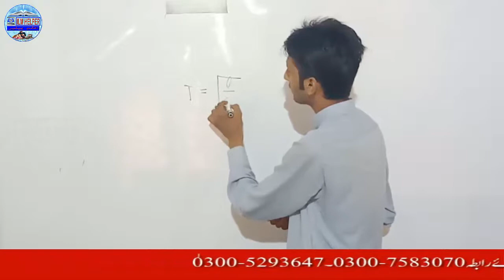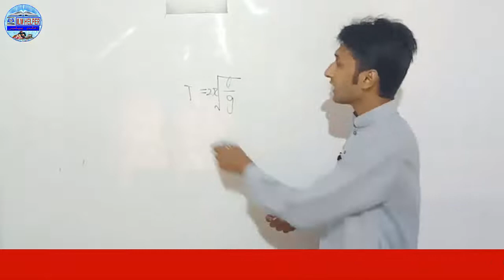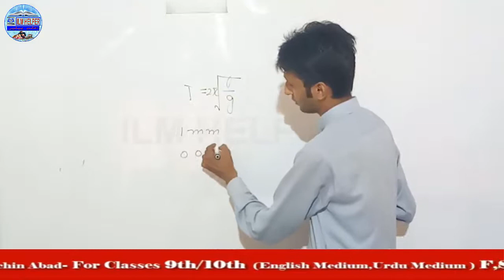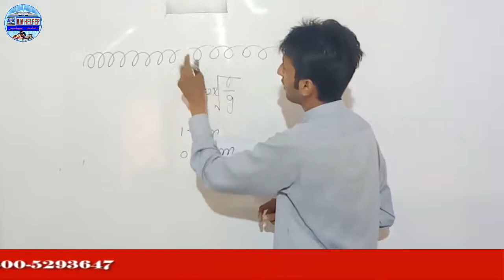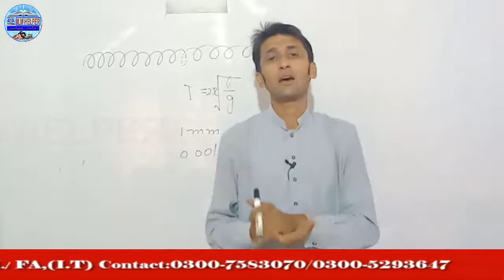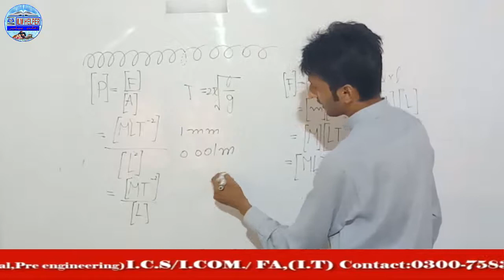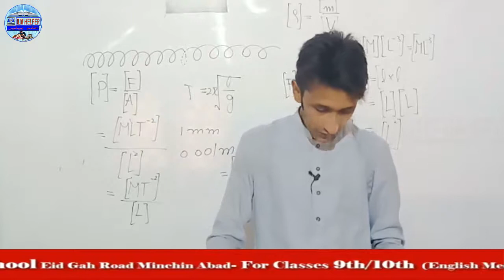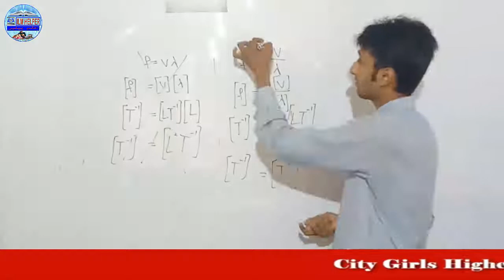11th phy lec16 | short questions | chap 1 | how to solve short questions | learn physics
11th phy lec16,short questions,chap 1,how to solve short questions,learn physics,
11th phy lec16 | short questions | chap 1 | how to solve short questions | learn physics
study,
lectures,